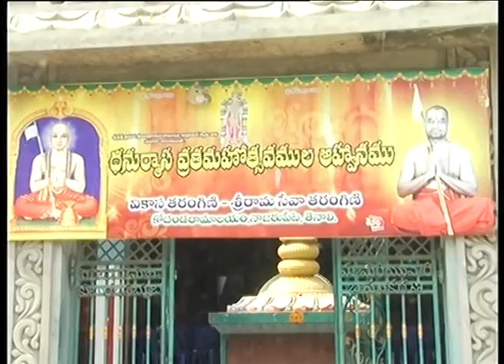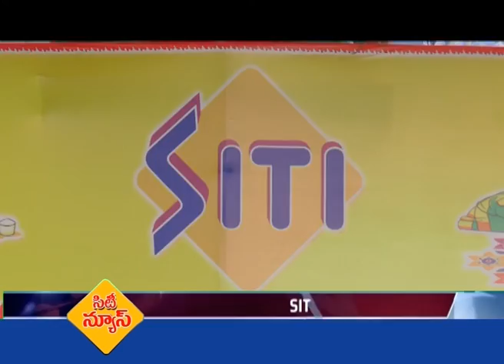TENALI SITI 13 1 2017 NEWS 4